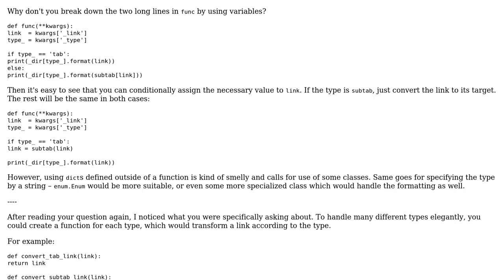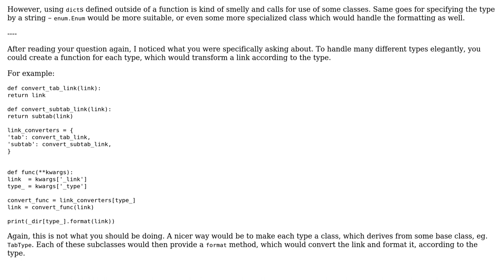Code Review: build a string based on user's input python (2 Solutions!!)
Code Review: build a string based on user's input python

With thanks & praise to God, and with thanks to the many people who have made this project possible! | Content (except music & images) licensed under CC BY-SA | Music | Images & others | With thanks to user Peilonrayz user kyrill user jacobcan118 and the Stack Exchange Network Trademarks are property of their respective owners. You are responsible for your own actions.